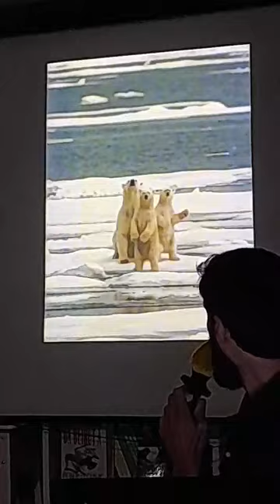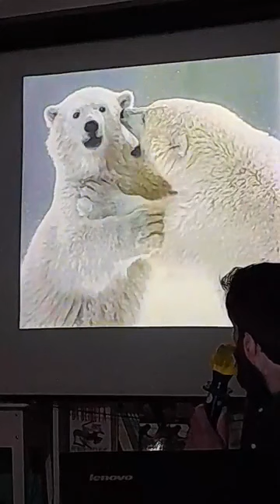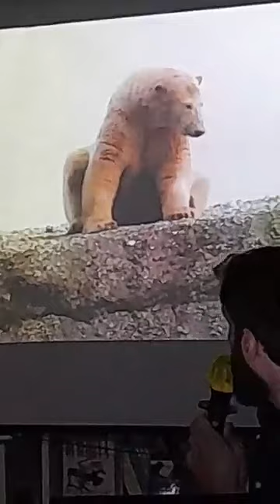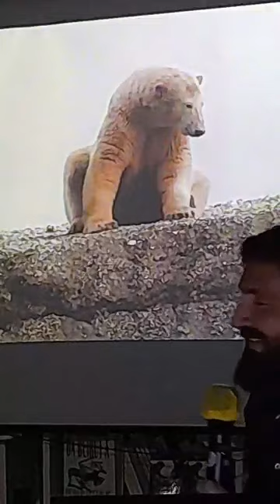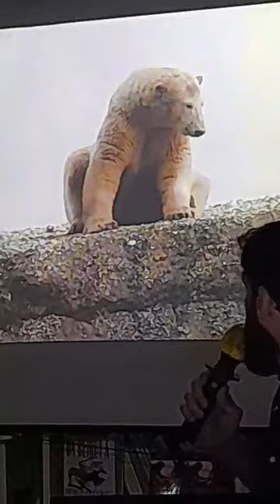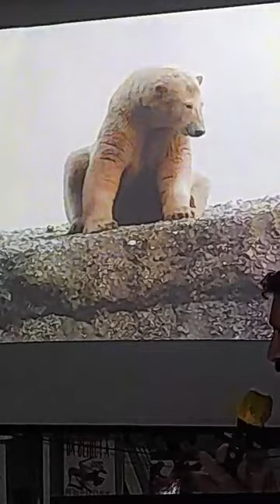Presentazione del libro "Orso polare, amato e tradito", di Morten Jørgensen (3/2/2024)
Partecipano: Francesca G. Marone e Giancarlo Gallinoro